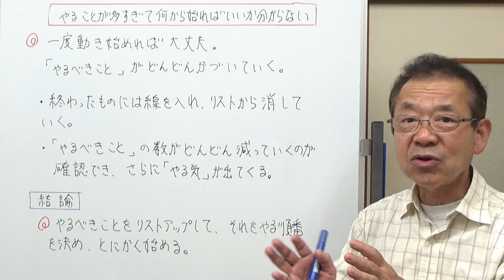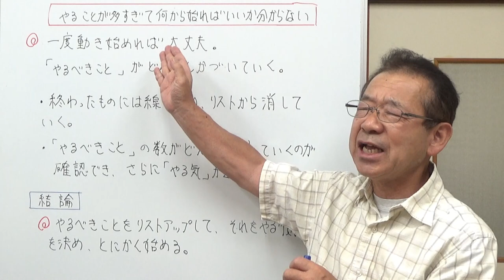やることが多すぎて何から始めたらいいか分からない 【気ままな日記】